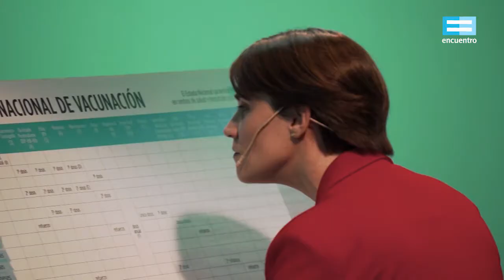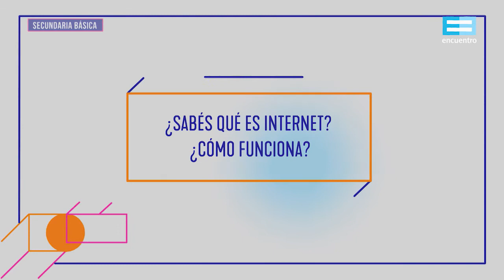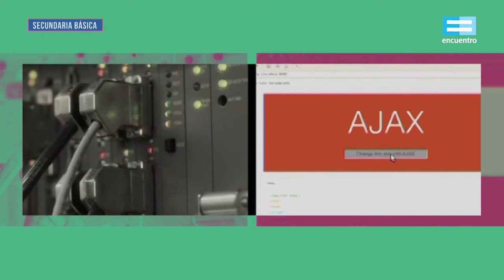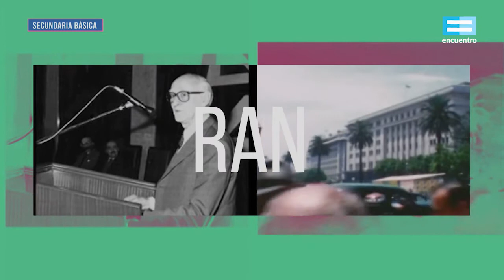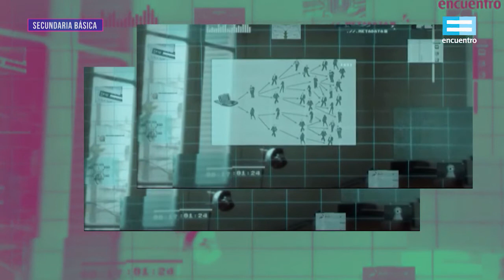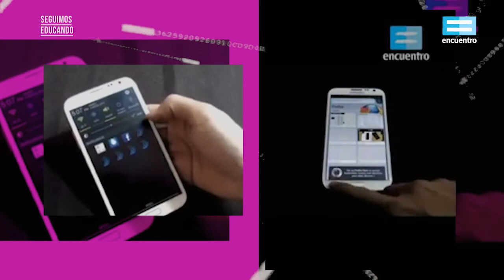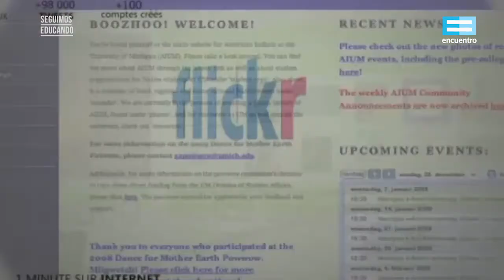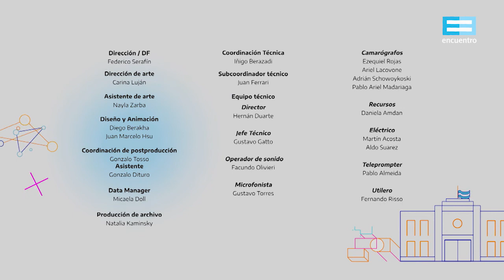Seguimos educando: ¿Por dónde viajan los Whatapps? (Secundaria básica) - Canal Encuentro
Todos los días mandamos y recibimos mensajes de texto, pero no tenemos ni idea de cómo es que llegan de un celular a otro. ¿O sabíamos, acaso, que en la localidad bonaerense de Las Toninas está la instalación que permite que estemos conectados? Profesores de educación tecnológica explican cada una las acciones humanas necesarias para que esta comunicación ocurra. Con Florencia Halfon.
Asignaturas: Tecnología.